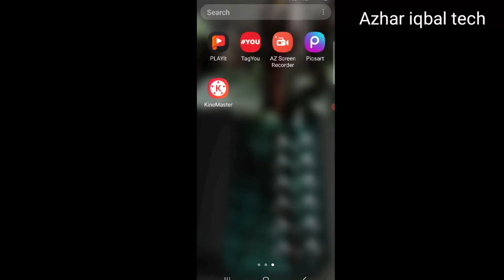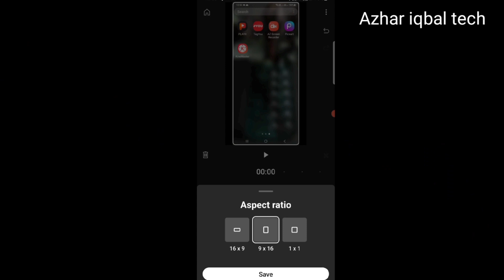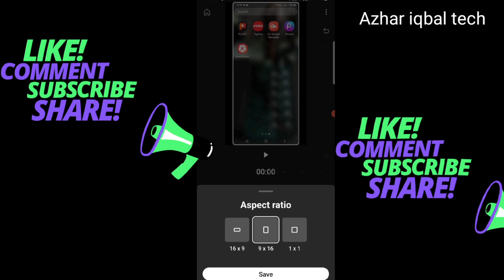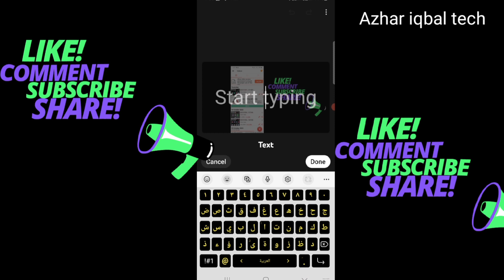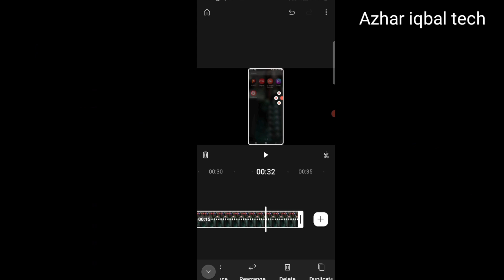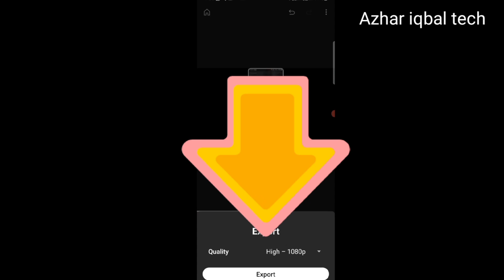Youtube Create App Kaise Use Kare | How to Use Yt Create App|Youtube Create Editing App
Youtube create app kaise use kare
 How to use yt create app
Youtube create editing app
Youtube create app ke 3 best features
Dosto Aaj Ki Is Video Me Maine Aapko YouTube Create App ke Features Ke Bare me Bataya Hai And YouTube Create App Se Kaise Video Edit Karte Hai Wo Bataya Hai Ummeed Hai Aapko Ye Video Bahut Hi ziyada Pasand Aayegi Thank You So Much.
YouTube Par
   @azhar iqbal tech

yt create
yt create app
yt create editing app kaise use kare
how to download youtube create app
how to use yt create editing app